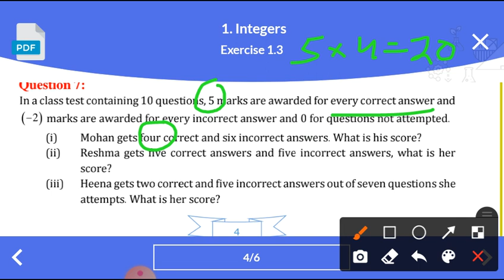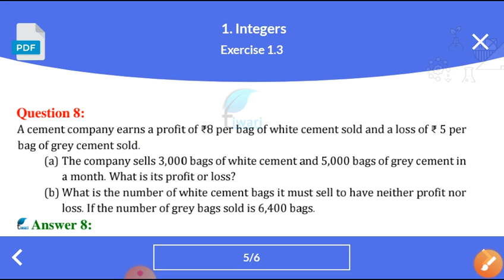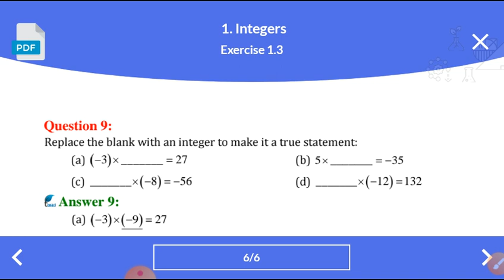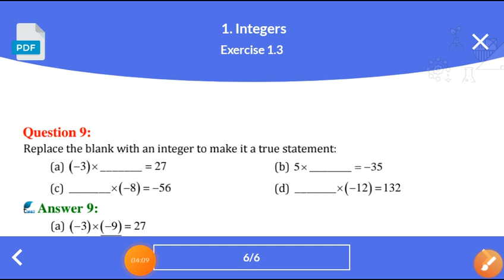Class - 7 Maths Ex - 1 .3 Q. No. 7 , 8 and 9